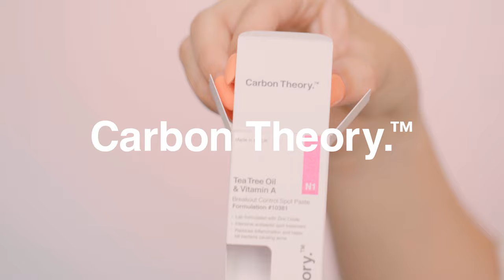Meet our Breakout Control Spot Paste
Our Tea Tree Oil & Vitamin A Breakout Control Spot Paste is an intensive, direct on the spot treatment that eliminates spots and reduces redness. Vegan & cruelty-free with antimicrobial silver, our formulation has over 50 applications in one pot and – unlike blemish patches – you won't be adding any unwanted plastic to the environment.